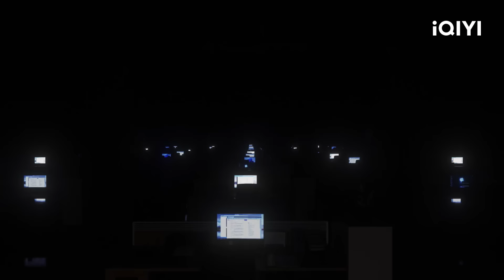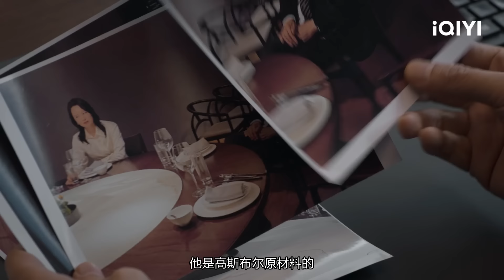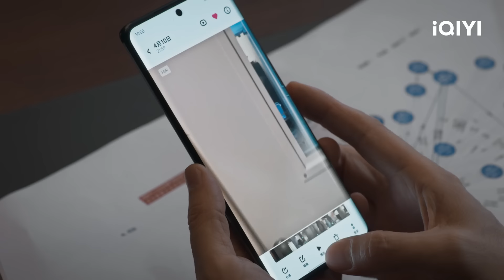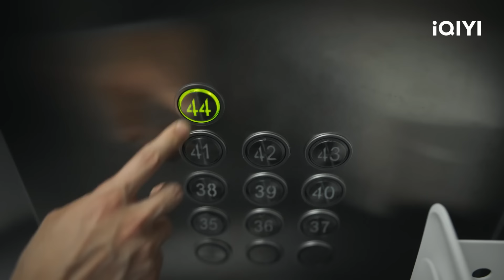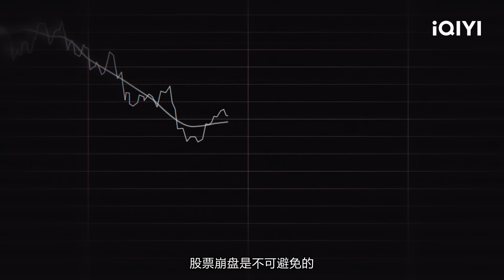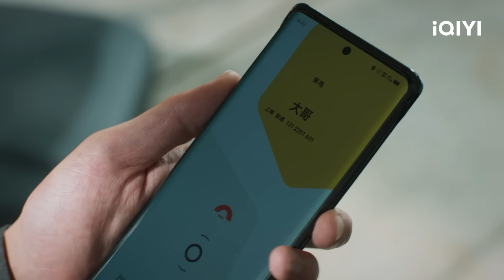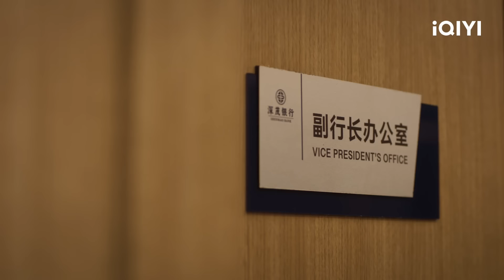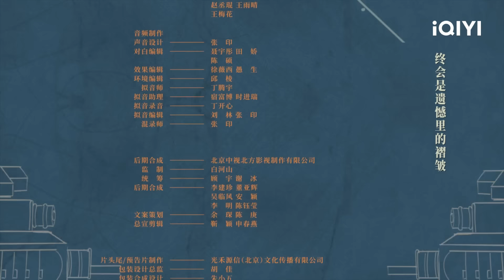【Multi Sub | FULL】City of the City 城中之城：白宇帆卧底行动开始😯夏梦成为表姐公司眼线 | EP4 | iQIYI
博弈者的世界，壮志凌云里藏着难言的秘密；人心难测，城中城埋着局中局。谁，会是最后的赢家？
【Chapter章节 | ✨利欲城中看人心🎭困境重重寻前路🌦️点击观看】
00:00 城中之城
01:32 点击跳过片头曲OP
06:13 白宇帆卧底任务获得于和伟认可
13:52 白宇帆于和伟师徒联手
42:58 跳过片尾曲ED

主演： 白宇帆/于和伟/夏梦/隆妮/王骁

故事梗概：小镇青年陶无忌被深茂银行滨江支行录取，从最底层的柜员开始干起，女朋友上海姑娘田晓慧则在表姐的介绍下进入了信托公司。二人约定要在金融业大展宏图，争取早日在上海立足成家。陶无忌勤奋肯干脱颖而出被支行行长赵辉、审计主任苗彻看中悉心栽培，逐渐找到了自己在银行工作的意义和方向；而晓慧进入信托资本后残酷求生，一步步往上走却发现在这个金钱世界里，两人面临各种挑战、考验。无忌晓慧、赵辉苗彻两代金融人在城中经历职业抉择和命运起伏，面对诱惑和困境，他们需要一次次做出选择，是随波逐流？还是不忘初心、善始善终？

【iQIYI】一个拥有海量、优质、高清的网络视频的大型视频网站，专业的网络视频播放平台